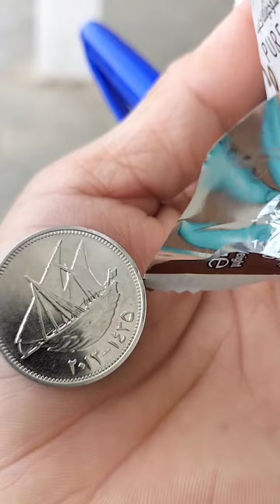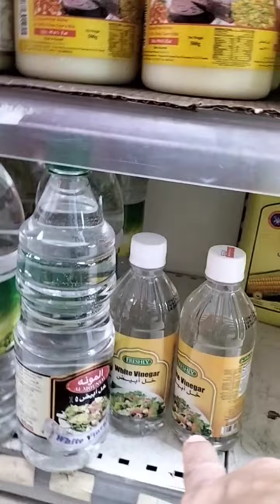Punta kame sa Groceries at bibili ng Kubos Irani..😊♥️✌️